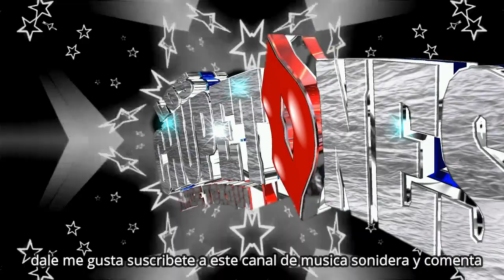los sonidos en el cielo GRUPO LOS CHUPETONES